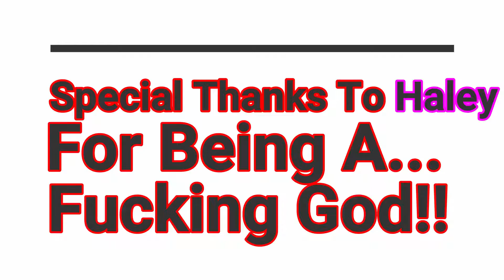FortNite! My Teammates First Time Playing! UH OH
Cody stepped away for a bit so his wife took over... quite the adventure lol